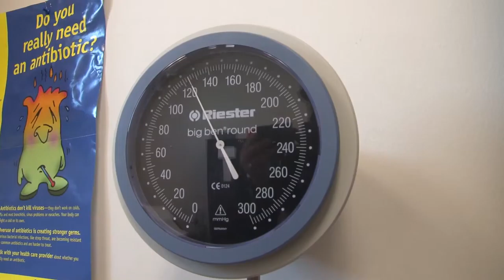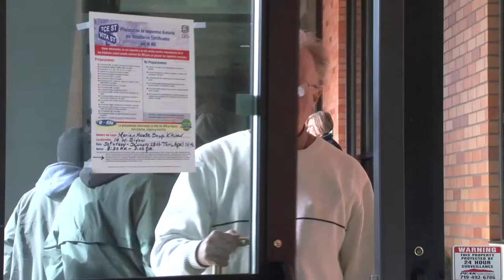Marian House H264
Fund raising video for Marian House, which has saved many lives through tons of programs and services. Located in Colorado Springs CO.